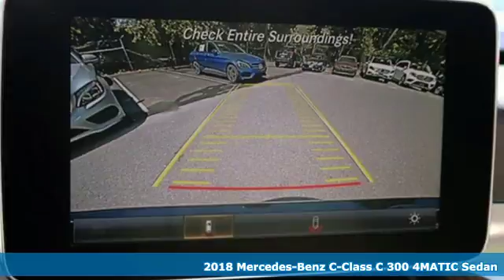2018 Mercedes-Benz C-Class Owings Mills MD Baltimore, MD 8M416442 - SOLD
Year: 2018
Make: Mercedes-Benz
Model: C-Class
Trim: C 300
Engine: 2.0L I4 Turbocharged
Transmission: 9-Speed Automatic
Color: Black
Interior: Silk Beige/Black
Stock #: 8M416442
VIN: WDDWF4KB4JR416442

Address:
9727 Reisterstown Road